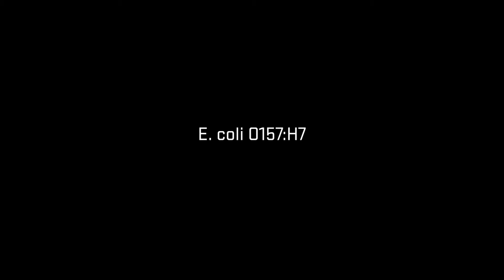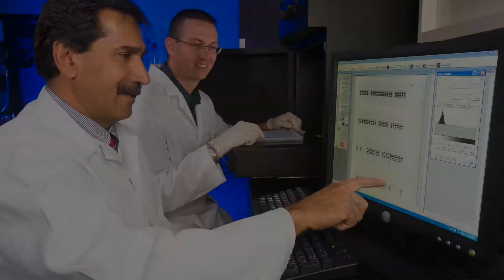2022 Distinguished Legacy Award Mohammed Koohmaraie, IEH Laboratories, Meat Division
Koohmaraie and his team discovered that E.coli 0157:H7 was entering the meat supply through cattle hides, and developed systems of sanitary dressing practices to control the pathogen. These practices became the standard for meat safety in the U.S. and are still used today in many countries around the world—any country that exports beef to the United States.
In addition to food safety, Dr. Koohmaraie was also a pioneer of automation in the USDA beef grading system. Every large beef packer in the U.S. today now uses instruments he developed to apply USDA meat grading standards to carcasses and determine their market value. He also developed an online tenderness classification system to further streamline the process, and now works as the President of the Meat Division at IEH laboratories.